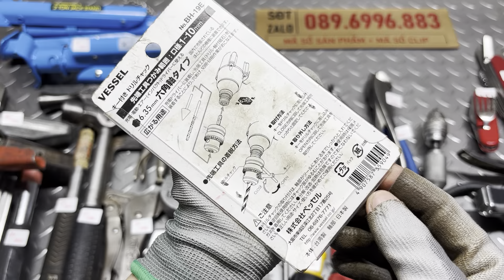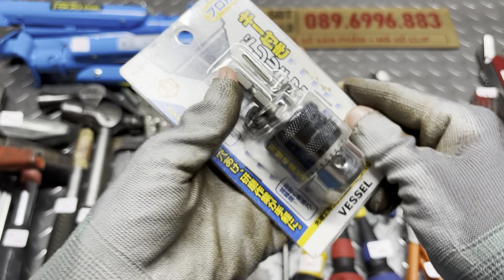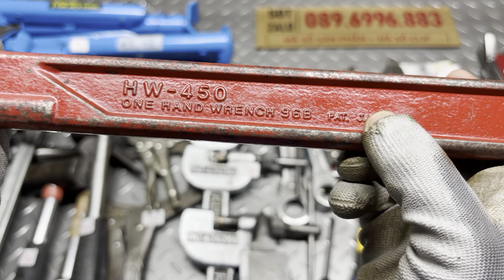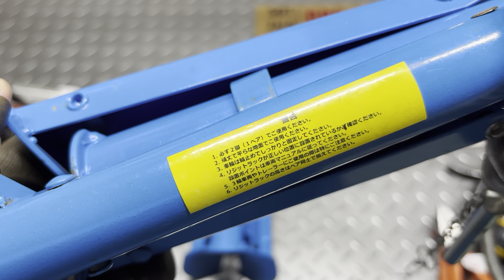Đồ Nghề Bãi Tuyển Chọn Nhật, Mỹ, Đức,… [Clip 88 - 089.6996.883]. Hand tools, japan, usa, germany